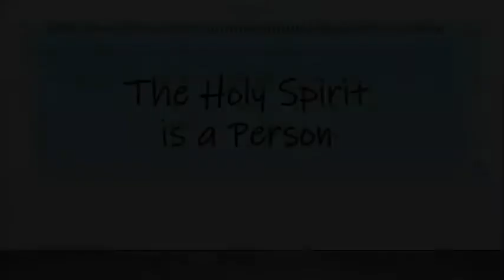The Holy Spirit is a Person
Could it be that we do not relate well to the Holy Spirit because we do not think of Him as a person?